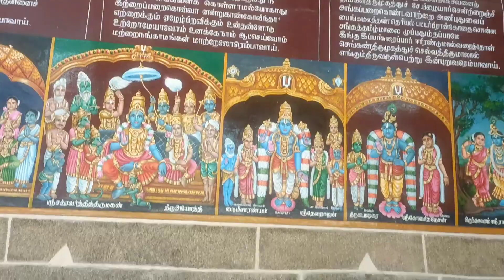குற்றாலம் 2022 special exotic fruit varieties| Rare Exotic seasonal Fruit collection in Courtallam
Hello friends,
          This video showcases exotic fruit varieties that are available in Courtallam. These rare varieties fruits are grown by local people near குற்றாலம். These fruits have many medicinal properties and health benefits